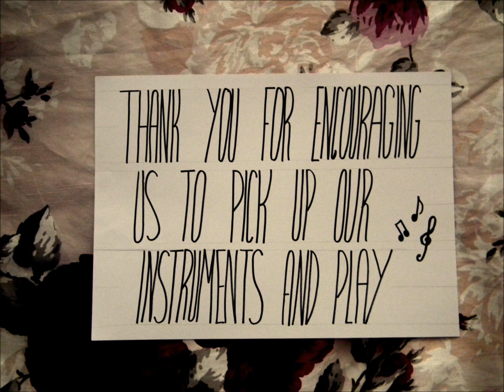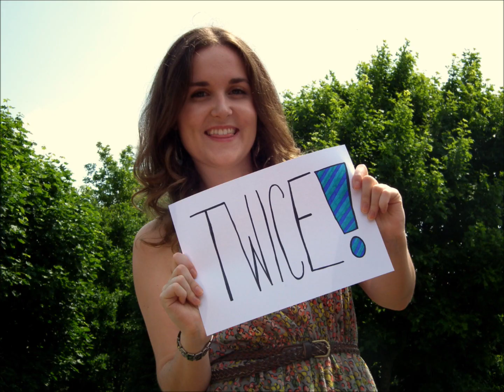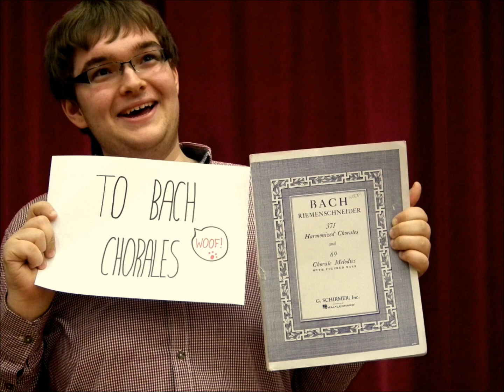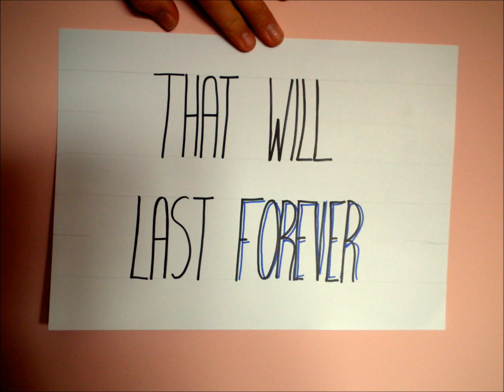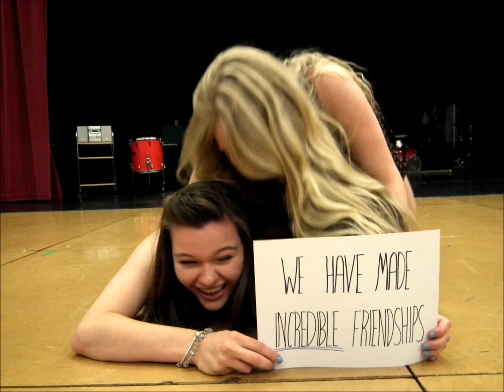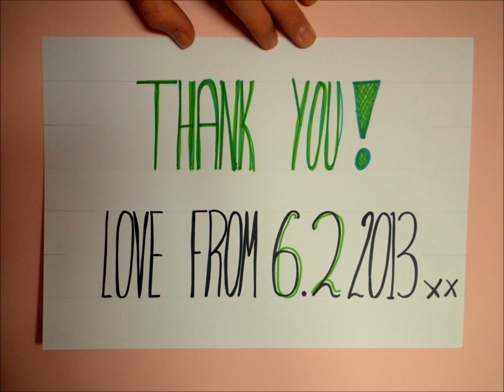Thomas Telford School Music Leavers 2013, our final goodbye.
6.2's final goodbye to everyone at the end of the summer concert 2013. so many people will be missed and this was put together as a final few words from us.